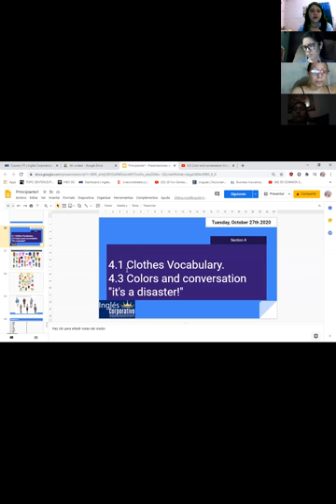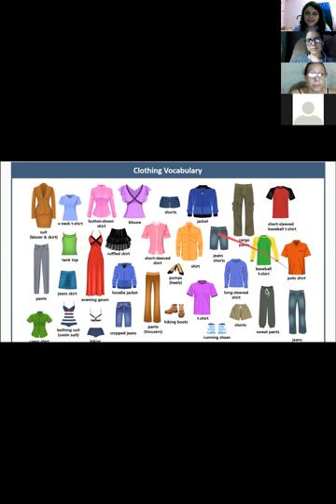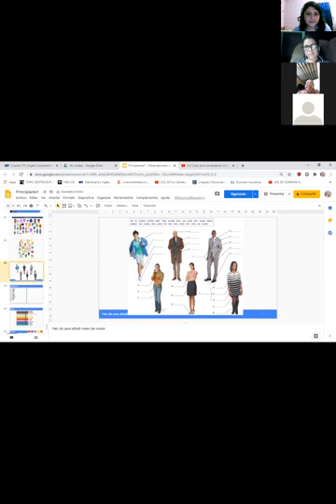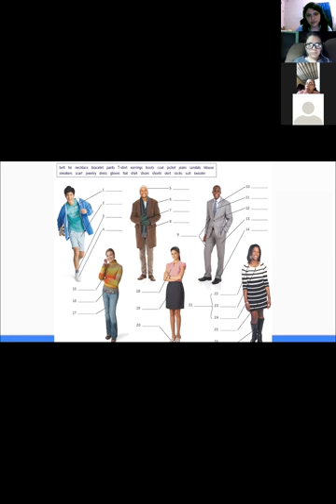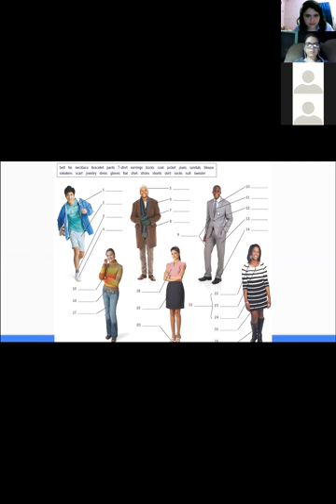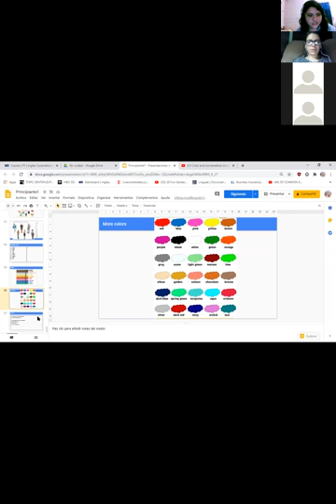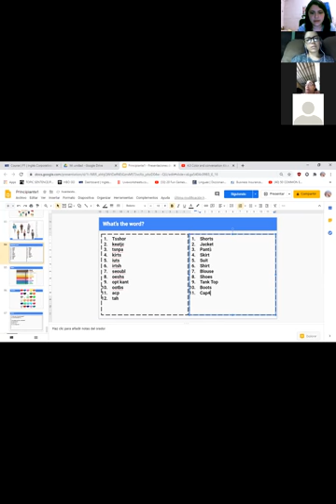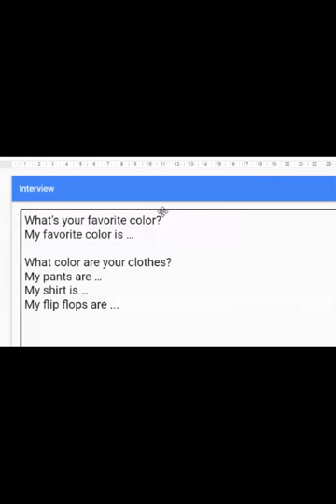Ingles Corporativo- 4.1 Clothes Vocabulary and Colors. Day 10.